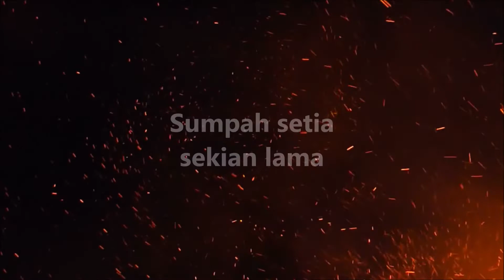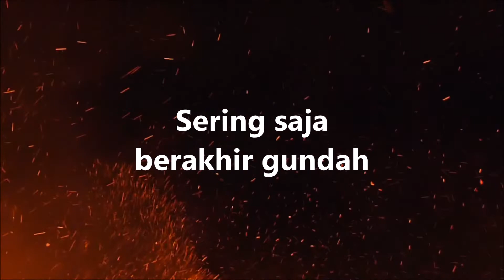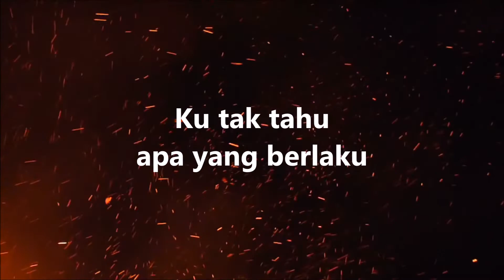SEARCH - Jiwa-Jiwa Luka - Lirik / Lyrics On Screen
SEARCH – Cinta Buatan Malaysia (1985)

1 Isi Atau Kulit (M.Nasir/S. Amin Sahab)
2 Cinta Buatan Malaysia (M. Nasir/S. Amin Sahab)
3 Cinta Sepi (M. Nasir/S. Amin Sahab)
4 Cinta Pertama (Amran Maziman/S. Amin Sahab)
5 Sirih Gambir (The Kinks/Bakri Johari)
6 Balada Pemuzik Jalanan (Zainol Ali/S. Amin Sahab)
7 Kejora (M. Nasir/S. Amin Sahab)
8 Nombor (Earth Shaker/S. Amin Sahab)
9 Jiwa-Jiwa Luka (M. Nasir/M. Nasir)
10 Musafir (Rahman Mahmud/S. Amin Sahab)